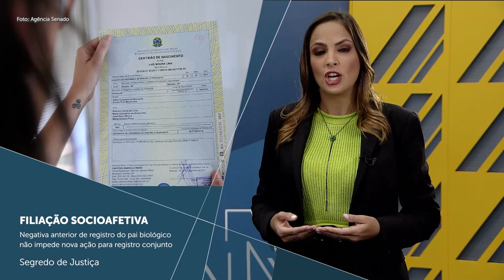Minuto STJ nº 108 (05.11.2021)